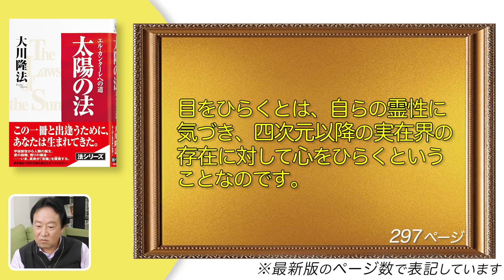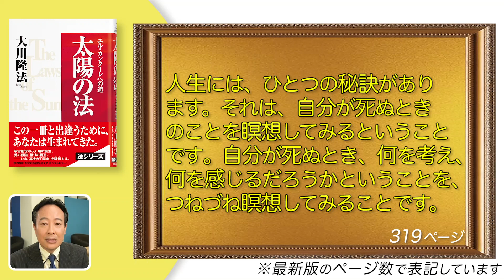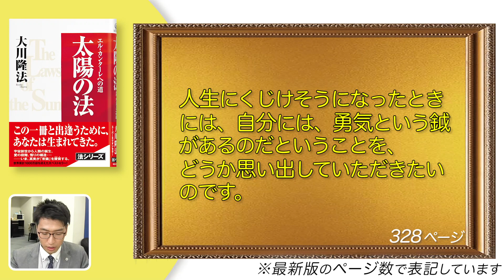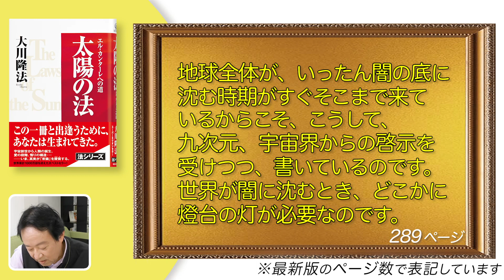【脱依存症に効果的な方法とは!?】アドバイス②「スッキリ！お悩みエクソシスト」#23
本編よりアドバイス②を抜粋したショートバージョンです。
【ギャンブル依存症から抜けられず自己嫌悪に…早く立ち直りたい！】幸福の科学職員が『太陽の法』（第4～6章）でお悩み解決!!「スッキリ！お悩みエクソシスト」前編#23

【お悩みNo.23】40代／女性／リサイクル店勤務　Cさん
40代女性、リサイクル店勤務のCさんは、ギャンブル依存症で、パチンコを辞められません。家族にクレジットカードを取り上げられても、給料は気づけば全てパチンコ代に消えてしまいます…第23回目は、書籍『太陽の法』（大川隆法著）を紐解いて、幸福の科学の職員が、「お悩みエクソシスト」として、Cさんのお悩みに対してお答えします。

『太陽の法』
～目次～
太陽の昇る時/仏法真理は語る/愛の大河/
悟りの極致/黄金の時代/エル・カンターレへの道

▼お近くの支部・精舎を検索

▼ネットでの書籍購入はこちら
『太陽の法』――エル・カンターレへの道

皆さんの心と体の健康を、心よりお祈りいたします。